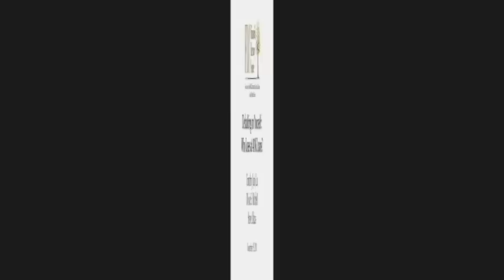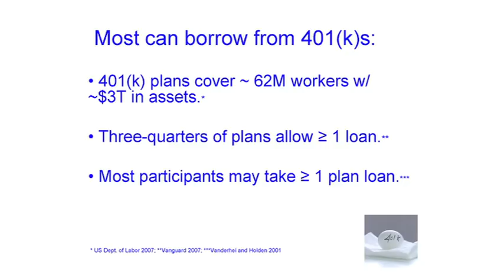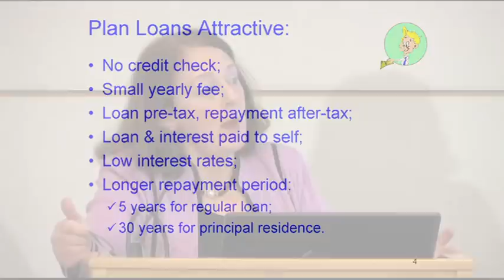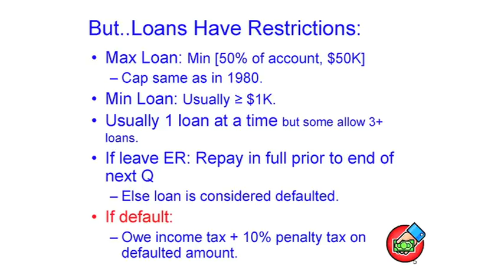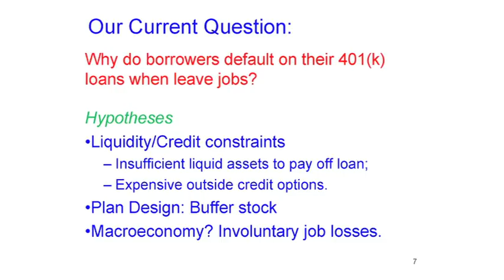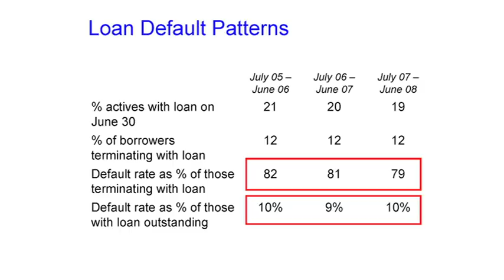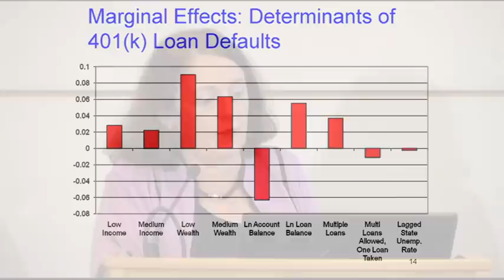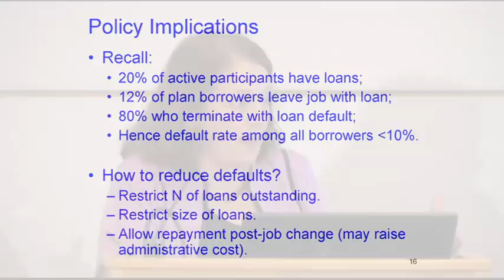Defaulting on Yourself: Who Loses at 401k Loans? - Olivia S. Mitchell